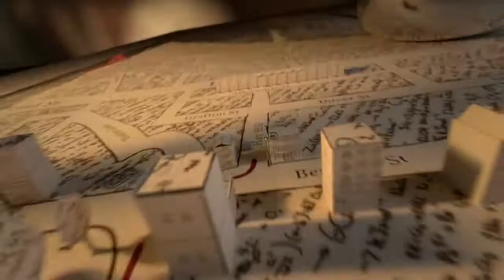Blender Demo Reel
#‎jumboload #‎windowsappstore

Contributors (in order of apparence, with duplicate removed):
Babioles - Mathieu Auvray
Tank Online Trailer - Trailers Studio
Potato - Animal.ee
Mineral water - Alexander Lubkov
Orange - CharacterMill for ShowPony Adelaide
Water - Ian McGlasham
Baldy Heights - Pitchipoy Animation Productions
Animal.ee
Strawberry - Alexandre Faiad
Steven Lund
Gecko Animation for Windfall Films/Royal Institution
Golden Age - Rob Tuytel
Snowy Mountain - Steven Lund
White Trees - George Kim
Tears of Steel - Blender Institute
R'ha - Kaleb Lechowski
Dynamo Ep5 - Ian Hubert
Lukasz "LoogaS" Stolarski for Mokre Pały band
The Tube Open Movie - URCHN
Coca Cola - Gilad Rosenau
R'ha - Kaleb Lechowski
Architectural Visualization - Hamza CHEGGOUR
Interior - Andrew Price - BlenderGuru.com
Babioles - Mathieu Auvray
Mission of Crisis - Ethan Luo
En Passant - Chris Burton
Llama Drama - Pablo Vazquez
Chef - 1 ToonAnimation
The Adventure of Wanara - OHA Studios for Mechanimotion Entertainment
FAB Design
Black Cat - FlakyPixel.com
Alt-J - Mathieu Auvray
Baseball - zuggamastaDIGITAL
Goldfish Man - Redrum

Editing: Mike Pan